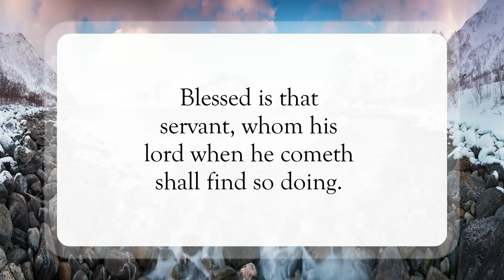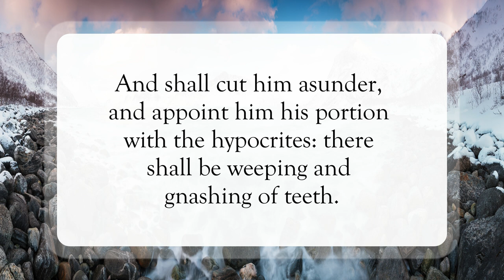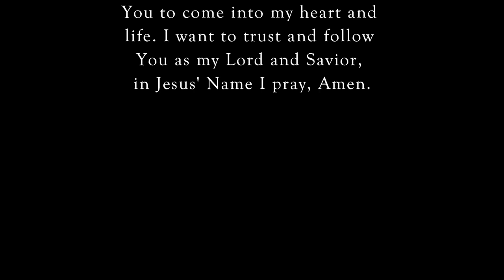Faithful Servant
Scripture of the Day! Faithful servant!